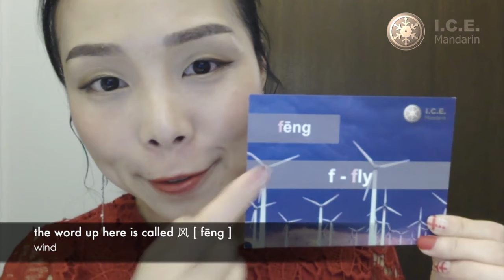How do you pronounce Pinyin letter "F" in Chinese?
Foundation Pinyin